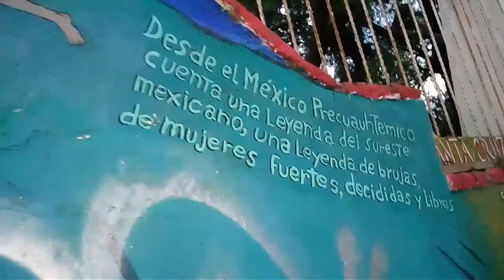ASI ES TRABAJAR EN UNA FUNERARIA!!! Convivir con muertos.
Descubre como es trabajar en una funeraria en la CDMX.

Dirección: Atlixaco 117, Santa Cruz Acayucan, Azcapotzalco.